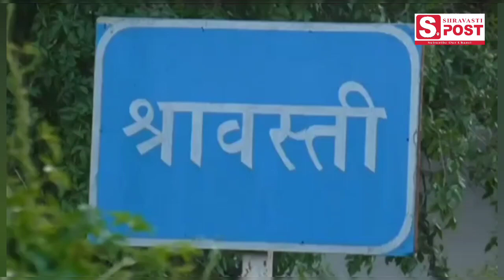श्रावस्ती में ड्रोन से हो रही निगरानी होली व शब-ए-बारात को लेकर प्रशासन सतर्क